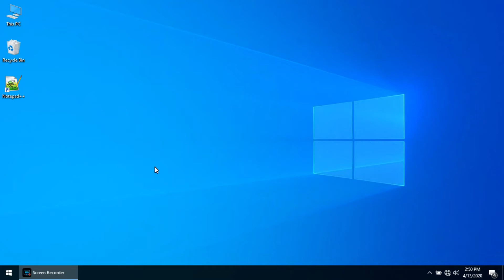Close current document shortcut key in notepad++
ctrl+w is used to close the current document on notepad++